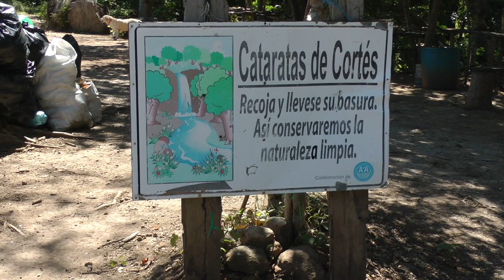Cataratas (Llanos) de Cortés waterfall, Costa Rica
These are some views of the Cataratas Llanos de Cortés waterfalls in Bagaces, Costa Rica located just off the Pan American Highway about 20 miles or so south of Liberia. A delightful experience. One unexpected treat was they had little vendors set up around the fall selling snacks, including grill chicken kebabs, which were delicious. This view was captured 12/2/13.